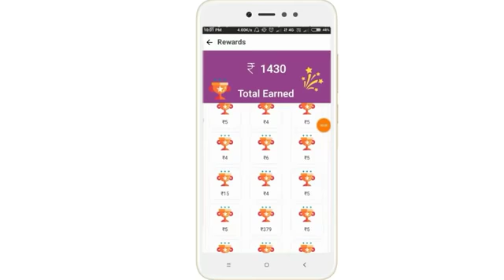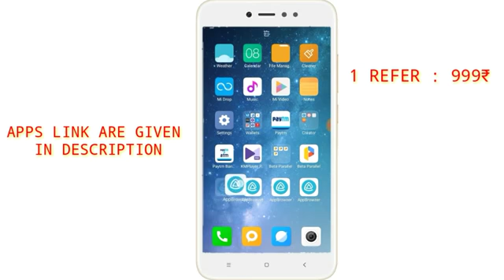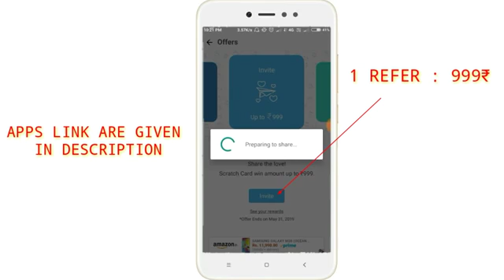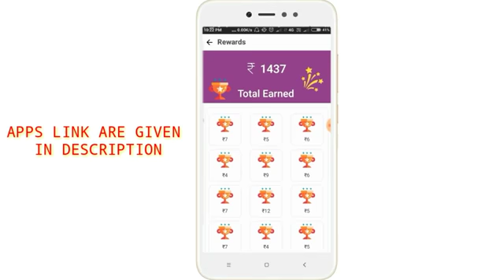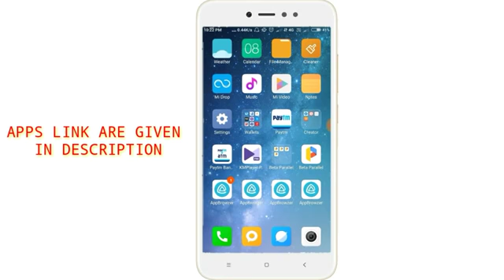Best Earning Apps Get Per Refer Upto 999 Instant Appbrowzer Payment Proof360p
This is best earning app.

Download this app and get money.

App link : Hi there, join me on AppBrowzer - India's revolutionary all-in-one app. Click this link and sign up with me to get exciting offers, earn scratch cards and more. Enjoy the best of all worlds in one app!